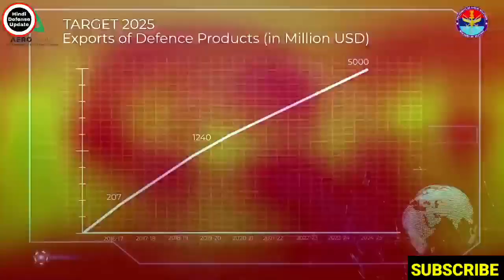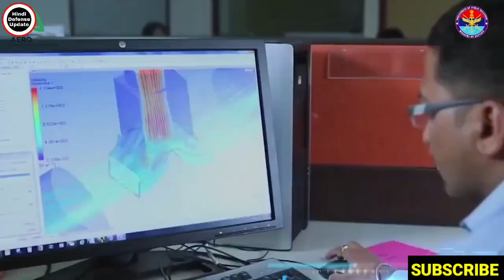😍 मारुत पर हंसने वालों देखो ताकत!Hal ने HLFT-42 का फुल साइज स्केल मॉडल बना डाला!Hal Amca Hlft-42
1. Hindi Defense update
2. Daily Economic News
3. International Politics News
4. World News
5. Daily Weapons News & Videos